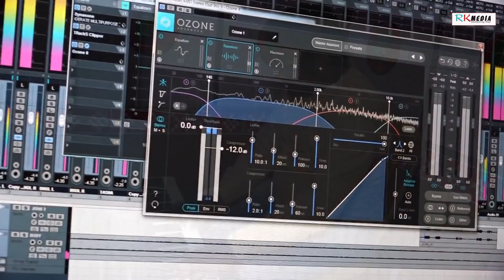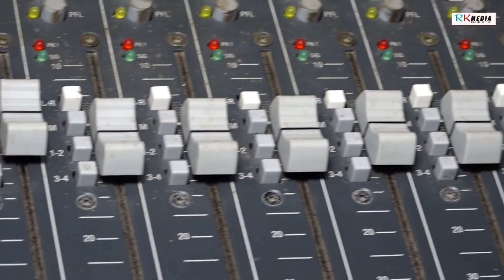Mitha Angura (Niranjan Kumar) New Sambalpuri Studio Version l RKMedia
Track: Mitha Angura
Singer: Niranjan Kumar
Lyrics: Dillip Singh
Presented by: Sarswati Music Production
Producer: Ratan Kumar
Recording: RR Studio, Bargarh
Recordist: Bishikeshan Deep
Camera & Edit: Papu

Related: New sambalpuri video song, sambalpuri music video, rkmedia new video, latest sambalpuri video song, mitha angura sambalpuri song, popular sambalpuri song, new sambalpuri song